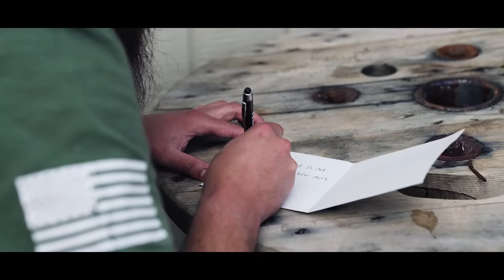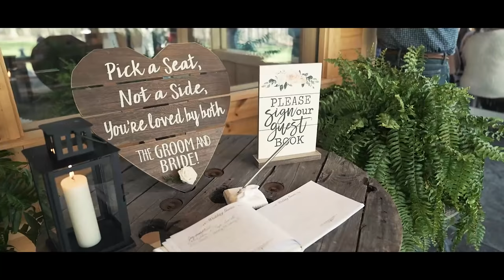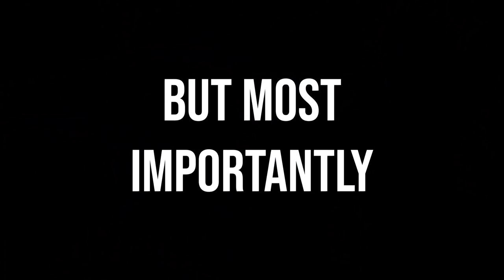The Best Day Of Our Lives! *WEDDING DAY, SUPER NERVOUS*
I know it took a little extra time to make but look how AMAZING it turned out!! Miller killed the edits, Luke killed the vlogs, Vince killed the cinematic shots! This was super fun and exciting day, very honored and glad to have my family and friends by my side!

Joe Johnson^

 @Kolt Gene

 @Braydon Price

 @Jp Stephens

 @Awaynes Adventures

 @Kyle Cullen

 @Wheeliemakit Offroad